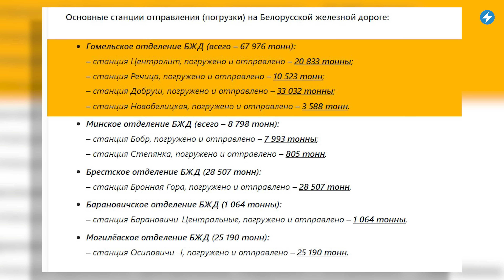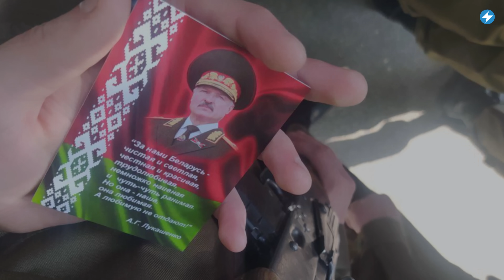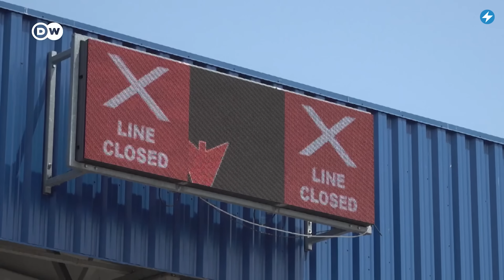Взрыв на беларусской границе / Чистки на госТВ // Новости регионов Беларуси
В полутора километрах от Гомельской области прогремел взрыв. За публикацию о пострадавших на Светлогорском ЦКК задержали журналистов местного телеканала «Ранак». В деревне Выходцы Лиозненского района появилась опасная птица из семейства грифов. Смотрите сегодня в «Маланка.Регионы» самые важные новости из Борисова, Светлогорска, Витебской области  и приграничных территорий страны.

00:00 Главные новости дня в регионах.
00:20 В полутора километрах от Гомельской области прогремел взрыв.
01:12 В борисовских Печах призывникам подарили портреты Лукашенко.
02:15 В Светлогорске задержано как минимум пять сотрудников местного телеканала «Ранак».
03:27 В деревне Выходцы Лиозненского района появилась опасная птица из семейства грифов.
04:28 С пятницы очередь из грузового транспорта на въезд в ЕС увеличилась в 2,5 раза.

ПОДДЕРЖИ ПОЛИТЗАКЛЮЧЕННЫХ

ПОДДЕРЖИ МАЛАНКУ